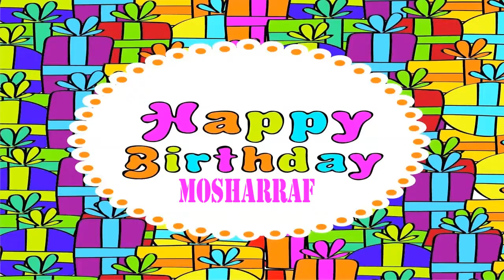Mosharraf Wishes & Mensajes